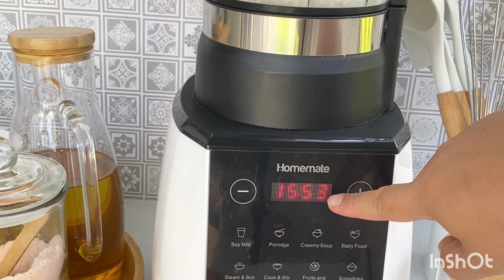BUBUR NASI ALA MC D GUNA THERMAL BLENDER 2.0 | PORRIDGE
Blender boleh masak ni jug dia kaca tebal, ada waranty 1 tahun dan HQ di Malaysia.

Sekarang dah ada 2 versi iaitu klasik RM390, Pro RM490. Boleh beli di website ini